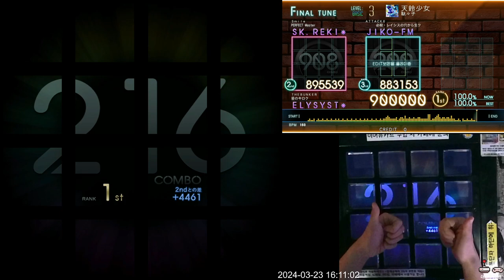[Jubeat beyond the Ave.] 天鈴少女 BSC EXC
Lv. 3

강좌 포인트: 그냥 몸풀기 단계일 뿐입니다. 마음 편하게 치시면 됩니다. 또한 3레벨 중에서도 박자가 매우 정직해서 사실상 추천할만합니다.